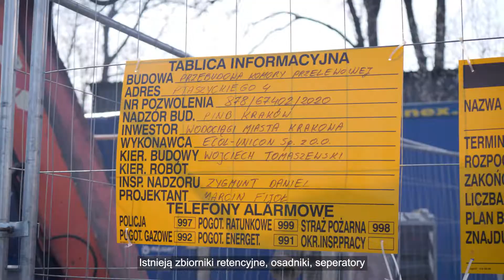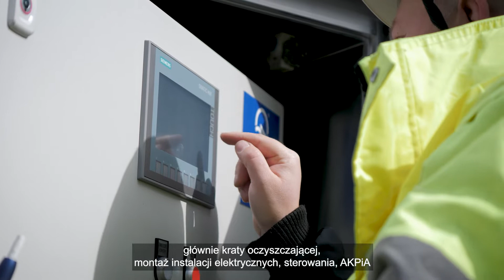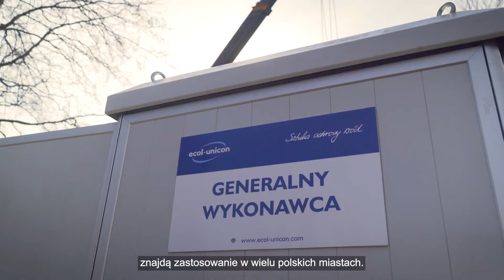Poznaj nasze doświadczenia z montażu kraty HSR-SCREEN w Krakowie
*Zobacz najnowszy film z montażu kraty HSR-SCREEN w Krakowie, który pokazuje, jak skutecznie rozwiązujemy wyzwania związane z kanalizacją ogólnospławną i przelewami burzowymi.*
 W Polsce jednym z największych problemów w branży wod-kan jest zarządzanie tymi kwestiami, które wciąż nie zostały w pełni uwzględnione w przepisach Prawa wodnego z 2016 roku. Wody opadowe zmieszane z ściekami sanitarnymi i przemysłowymi traktowane są jako ścieki komunalne, których odprowadzenie bez oczyszczania jest niedozwolone.

W ramach rozwiązania tego problemu, Ecol-Unicon stosuje innowacyjne technologie, takie jak kraty HSR-SCREEN, które zatrzymują zanieczyszczenia stałe (folie, śmieci, artykuły higieniczne), minimalizując ich przedostawanie się do środowiska. Takie rozwiązanie pomaga także w ograniczaniu zrzutów z przelewów burzowych i zwiększa efektywność systemów kanalizacyjnych.

Dowiedz się, jak kraty HSR-SCREEN pomagają w zarządzaniu wodami opadowymi i zanieczyszczeniami – obejrzyj film z montażu i sprawdź, jak działa ta innowacyjna technologia w Krakowie.